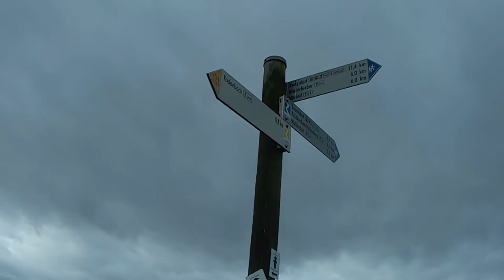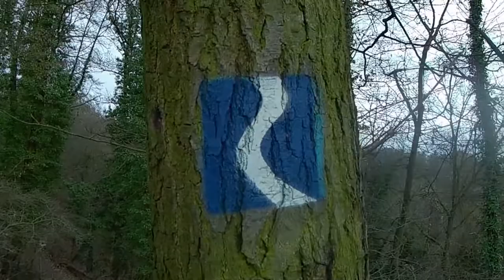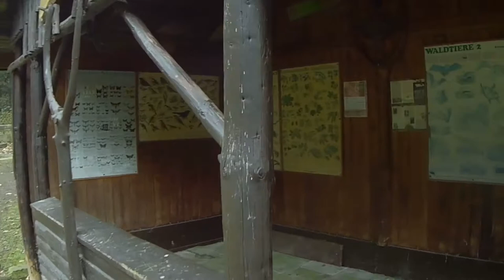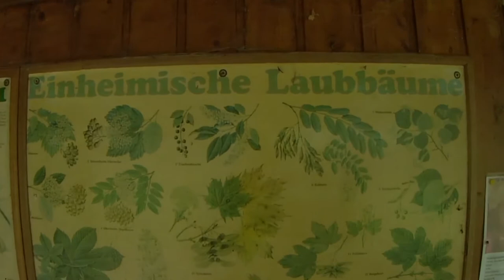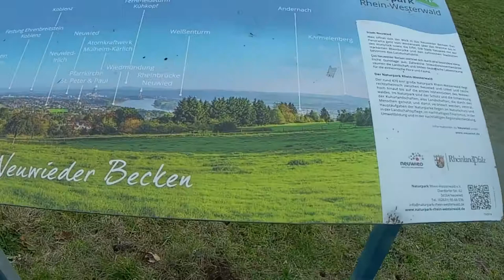Kleine Neuwied Rodenbach Runde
Schon vor einigen Wochen ging es für mich nach neuwied-Rodenbach, dort bin ich wegen der Herrlichen Aussicht unheimlich gern, und bin eine schöne kleine Runde gegangen. Leider konnte ich vom Wasserpark in Feldkirchen nichts filmen, da schon das Foto machen via Smartphone nicht erlaubt ist, nähere Infos dazu gibt es sicher im Internet.